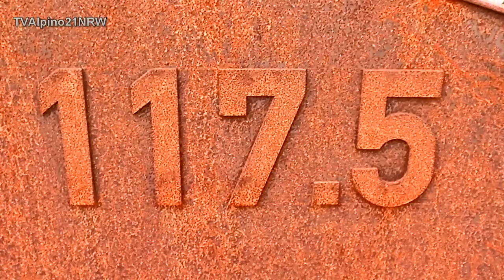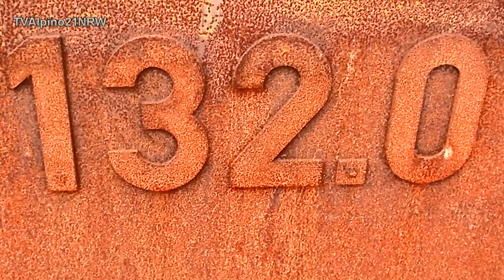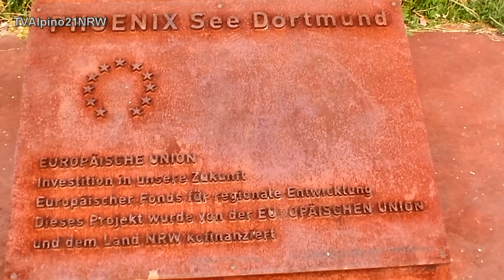Phönixsee Dortmund Entwicklunsstand 28.9.2012 TVAlpino21NRW